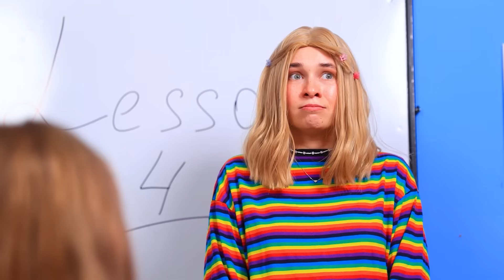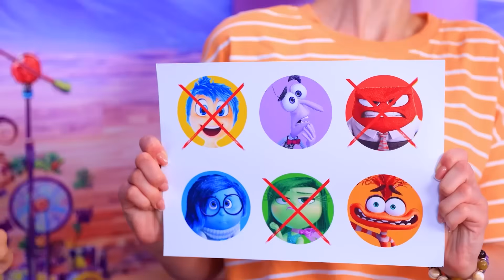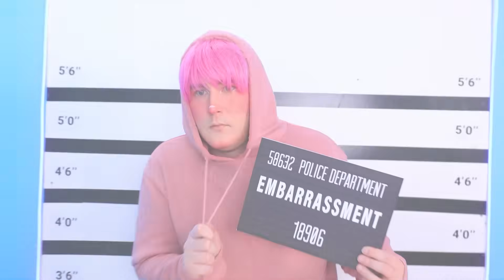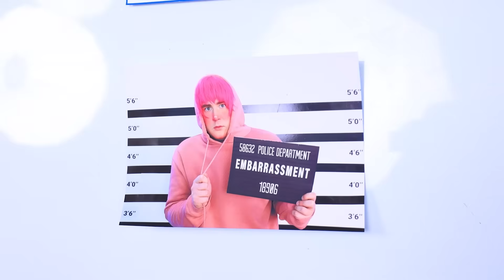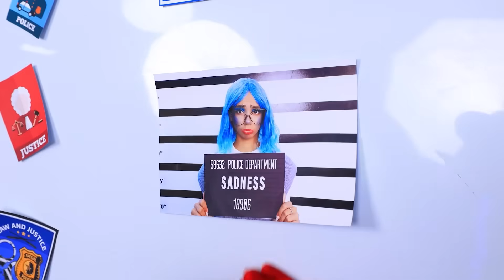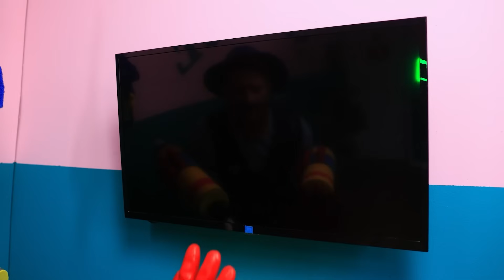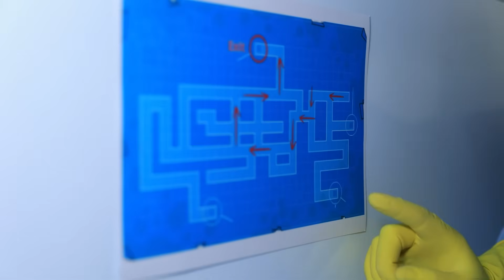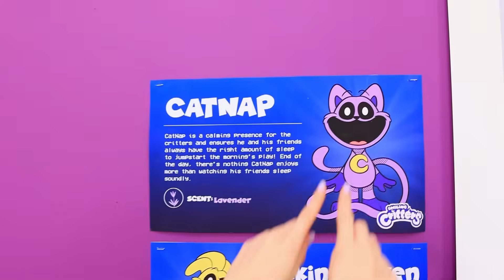O que Acontece com a ALEGRIA em DIVERTIDA MENTE 2? Ansiedade vs Tédio vs Inveja vs Vergonha.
Maquiagem para Red vs. Wandinha v s. Harley Quinn no Halloween! Transformação de Nerd para Linda Super Heroína.